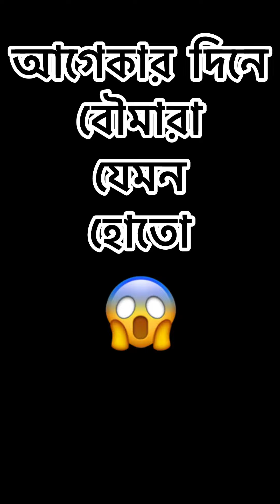আগেকার দিনে বৌমারা যেমন হোতো😱🤪@bongrosy